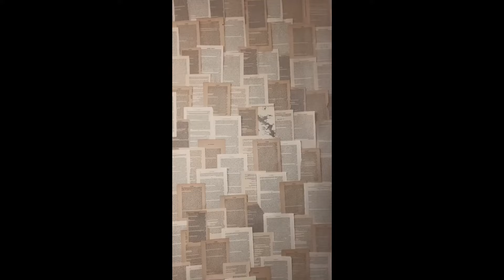Bluey TikToks - Best Tiktok Compilation 2023 #94